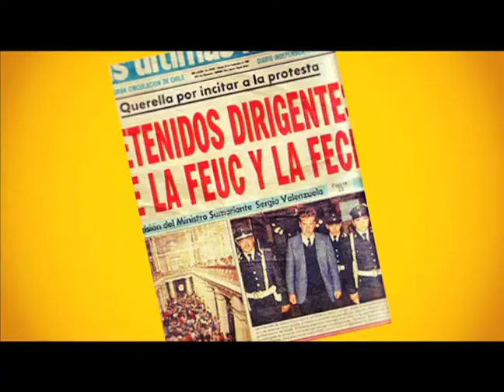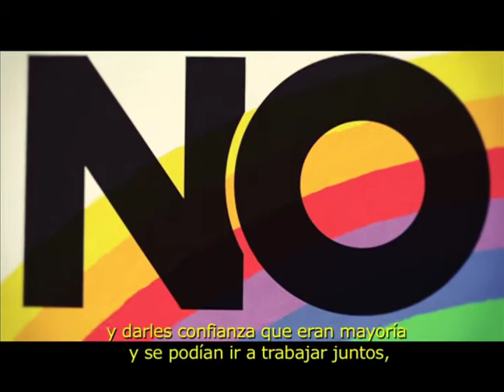Franja Tomás Jocelyn-Holt - Cap # 11